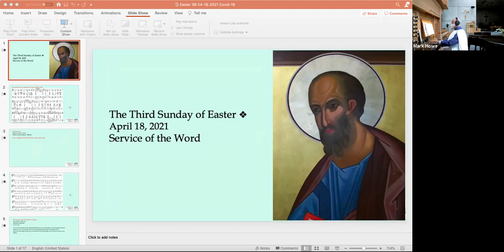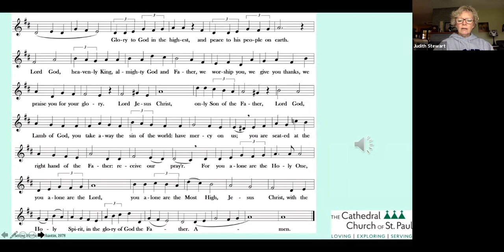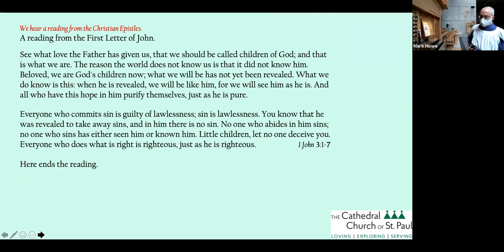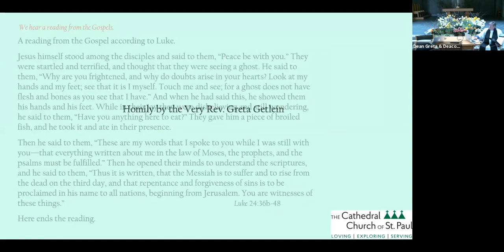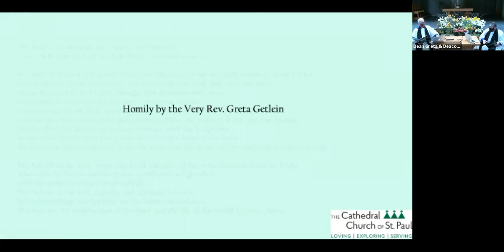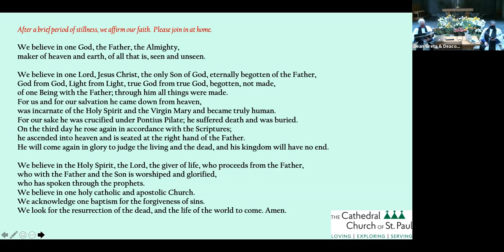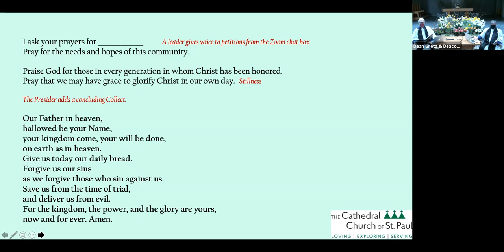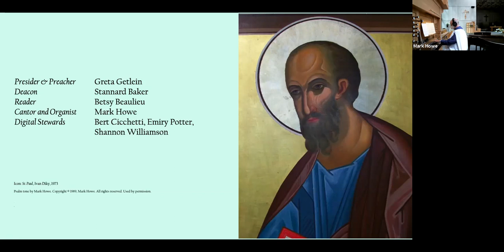Third Sunday of Easter, April 18